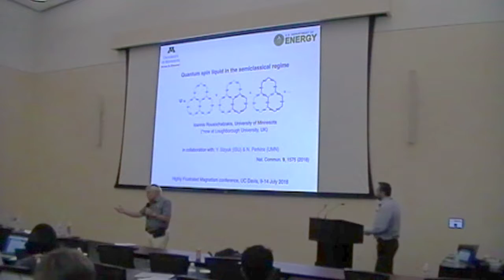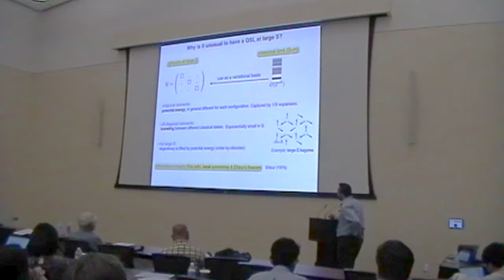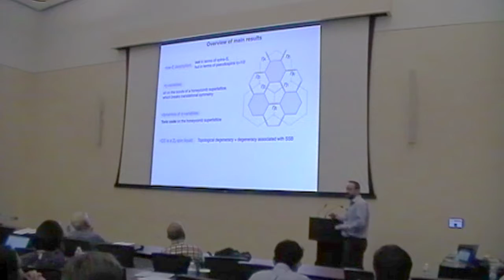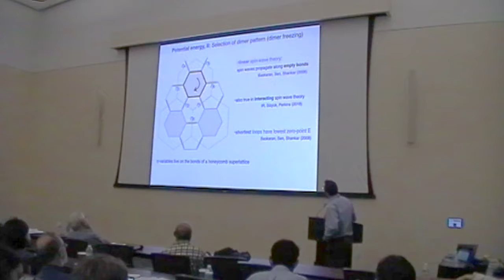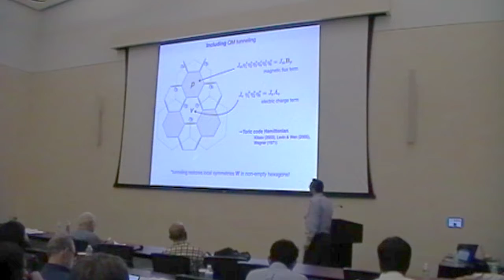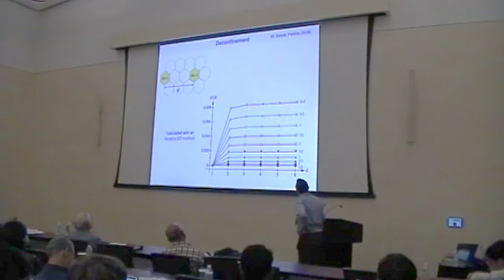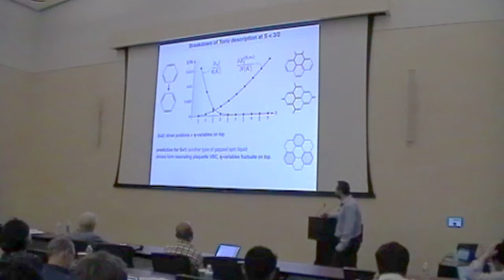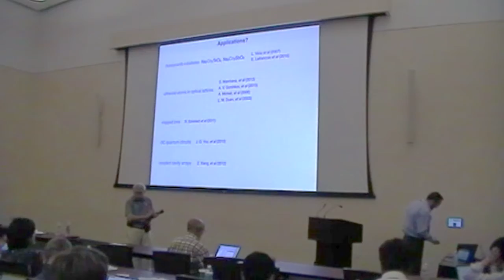Ioannis Rousochatzakis - Quantum Spin Liquid in the Semiclassical Regime (HFM2018)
Kitaev physics (III) lecture on quantum spin liquid in the semiclassical regime